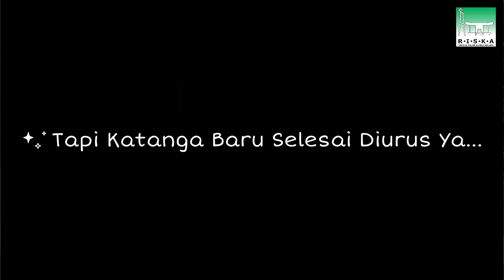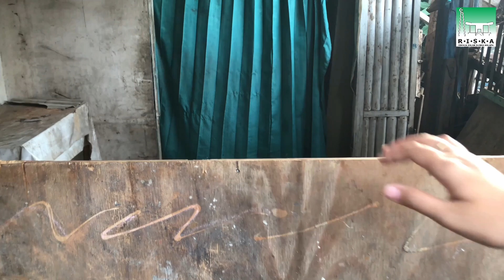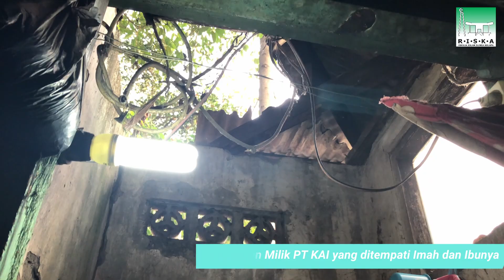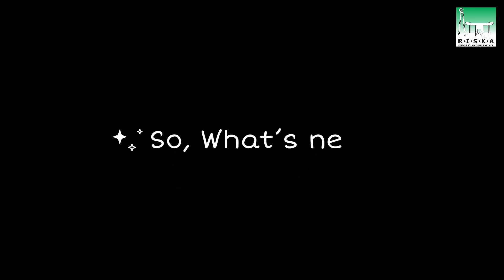[AAR] Alhamdulillah Akhirnya Sekarang Imah bisa Sekolah :D